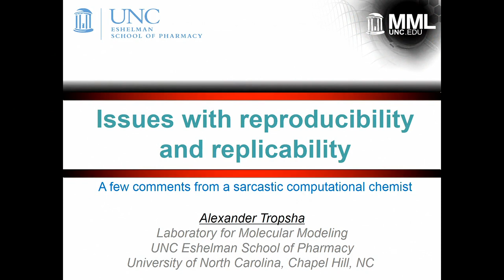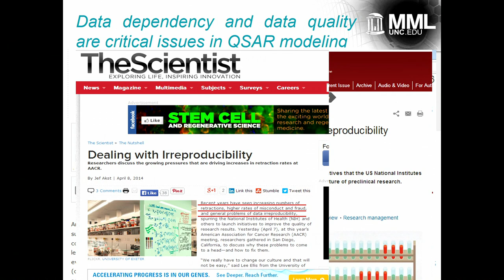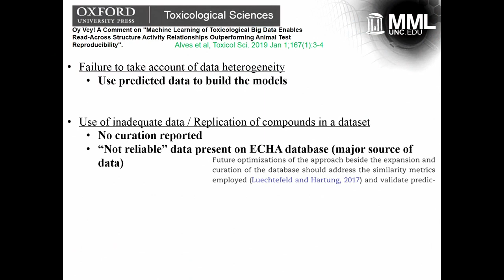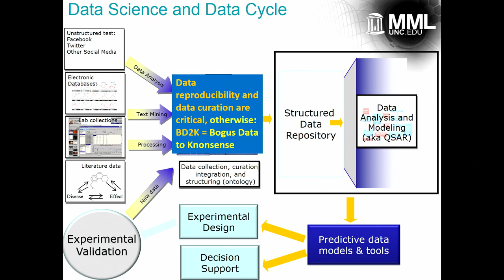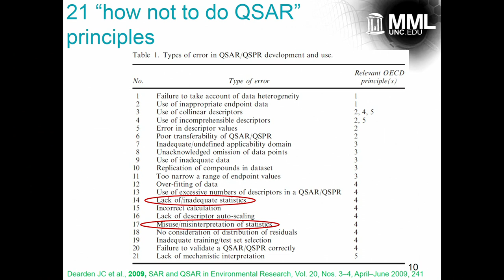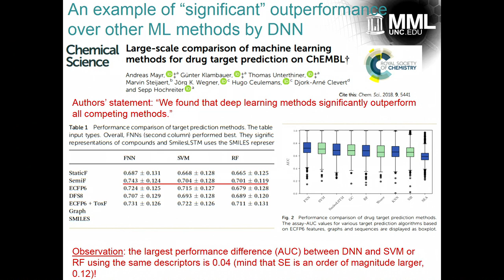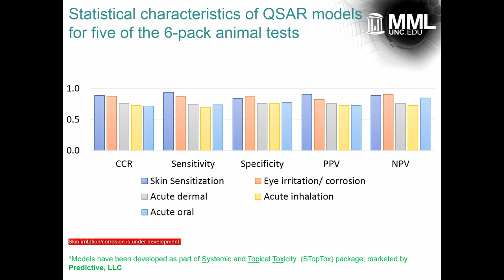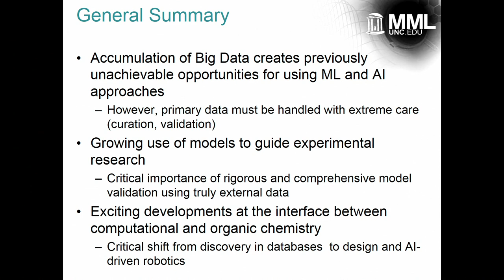Issues with reproducibility and replicability—Alexander Tropsha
Alexander Tropsha, University of North Carolina